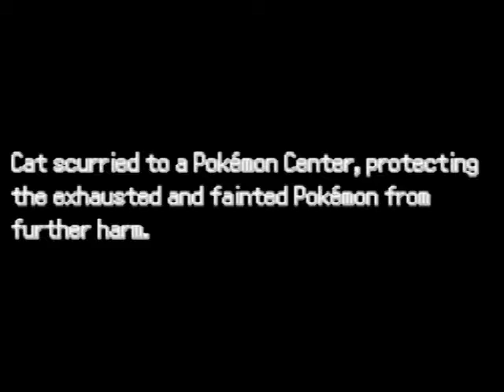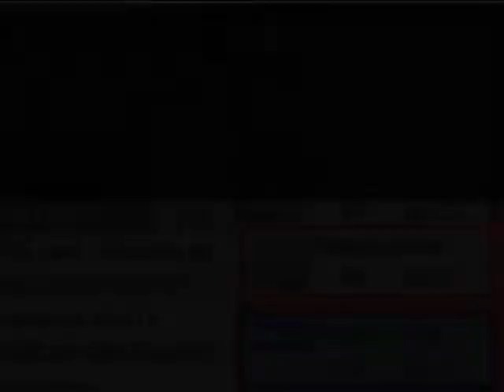Pokemon Uncensored - WHY BROCK?! (3)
We shall enter the world of Pokemon Uncensored and discover the majestic adventures in this world full of pokemon, battles and danger. And for once, let us speak our mind without thinking.
We will fight Brock and surely we are good enough to win, right? RIGHT?!

Pokemon Uncensored is a free Indie-RPG game.